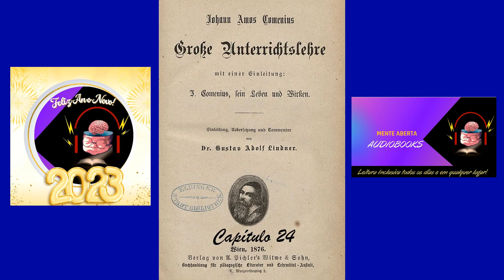[AUDIOBOOK] Didáctica Magna - Comenius | Capítulo 24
Didáctica Magna - Comenius | Capítulo 24 [AUDIOBOOK]

Publicado pela primeira vez em 1632, no idioma tcheco Didactica Magna, é ainda hoje considerada a obra capital do teólogo, filósofo e pedagogo tcheco Comenius.

Neste livro o autor apresenta sua concepção de educação, bem como os princípios e métodos em que se baseia, concedendo ao indivíduo, pela primeira vez, um papel de liderança no processo de aprendizagem.
Foi aqui nesta obra que Comenius, de modo surpreendente lançou as bases da educação para todos os homens e para todos os povos.
Sua importância para o mundo da educação é singular, pois, ao escrever sua grande Didática, contribuiu para criar uma ciência da educação e uma técnica de ensino, como disciplinas autônomas.

. *Gostou desse Audiolivro?

Nós do Mente Aberta Audiobooks acreditamos que quando você ouve e lê o livro o seu aprendizado é ampliado, assim, recomendamos que compre o livro impresso. Além disso, essa é uma forma de honrar e agradecer a/ao autor/a.

Caso deseje intensificar o seu aprendizado, agora pode obter esse livro sem sair de casa, no formato físico ou digital , ai você escolhe. Mais detalhes sobre a aquisição deste e outros títulos nos comentários.

 👍 Clique em GOSTEI se gostou desse vídeo!
Conheça outros Audiobooks do nosso canal Mente Aberta Audiobooks que podem te auxiliar a compreender melhor o mundo da educação, bem como das ciências sociais e humanas:

🙋‍♀️🙋‍♂️Nosso trabalho aqui é todo realizado de modo voluntário.

🔴ATENÇÃO:
Queremos registrar que o canal Mente Aberta Audiobooks não viola nenhuma lei brasileira, nem as normas do Youtube ao distribuir conteúdo de maneira não lucrativa para os deficientes visuais. Caso editoras se sintam no direito, podem pedir que tal conteúdo seja monetizado em prol dos detentores (se assim o quiserem reivindicar). Mas, fazemos questão de deixar claro que atuamos na plena legalidade e sem fins comerciais.
✔️DISPOSITIVO LEGAL 👉Letra "d" do inciso 1 do artigo 46 da lei 9.610 de 19 de fevereiro de 1998.

🙏Gratidão, paz e bem